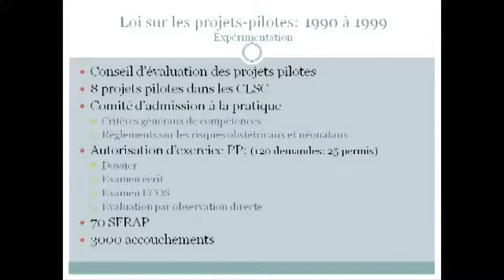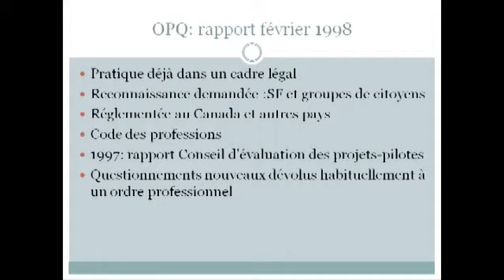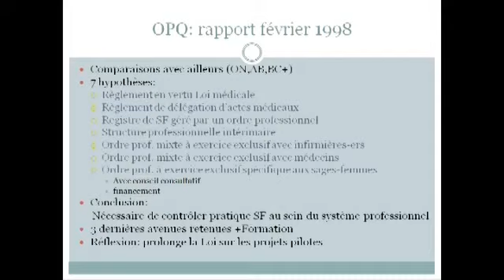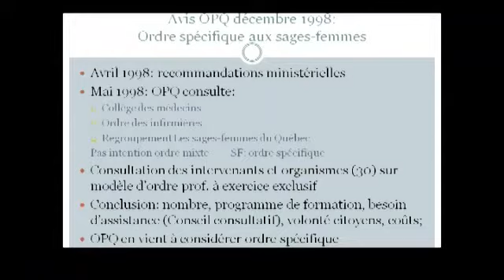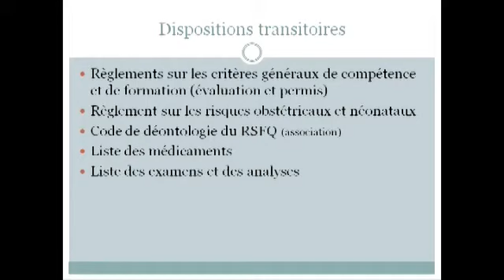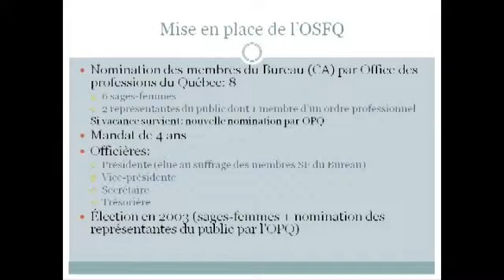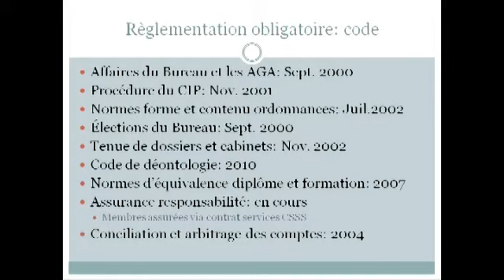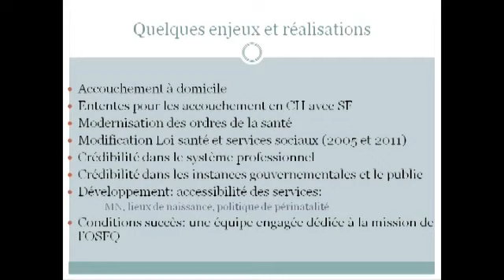Raymonde Gagnon Partie 2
La professionnalisation des Ostéopathes au Québec 11 février 2012